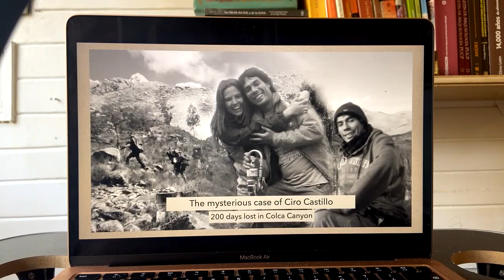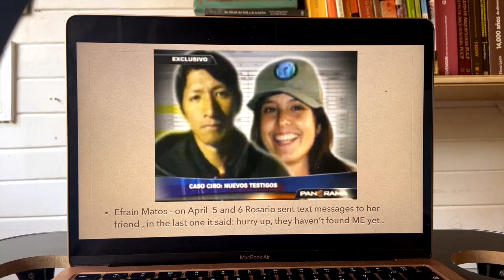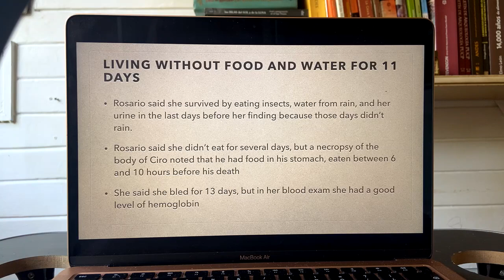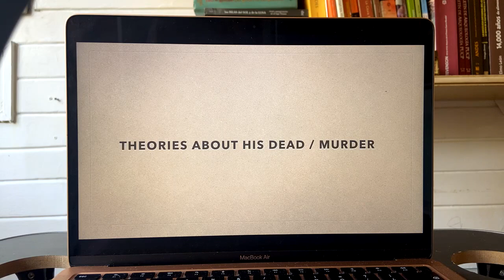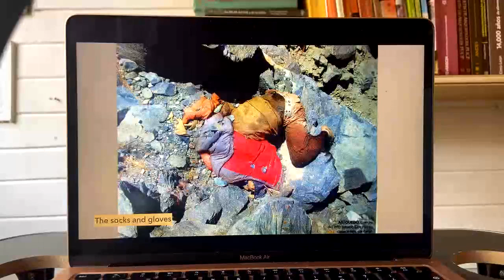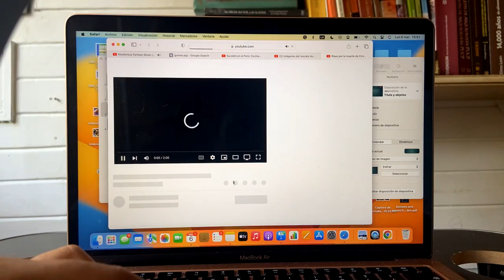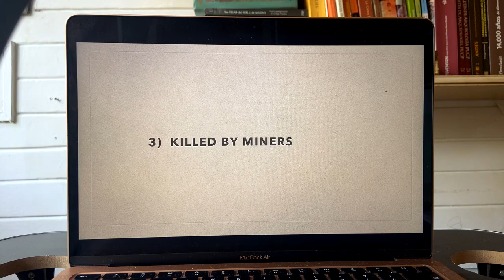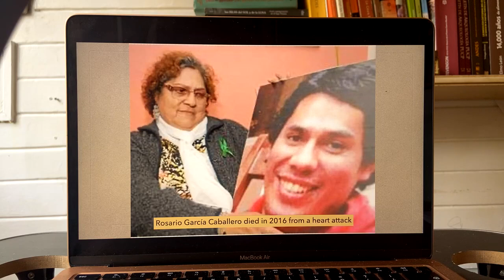Most Famous Criminal Cases of Peru - CIRO CASTILLO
Amigos! Here is our latest YouTube upload, continuing with my city tours, cooking classes, and lectures streamed Live , they are free to join and supported only with tips.

❤️Special thanks to my Patreons for adopting my channel, and thanks to all our voyagers for collaborating with me and helping me to create more content for you all ❤️, special thanks to Heygo for this wonderful community. Enjoy this video